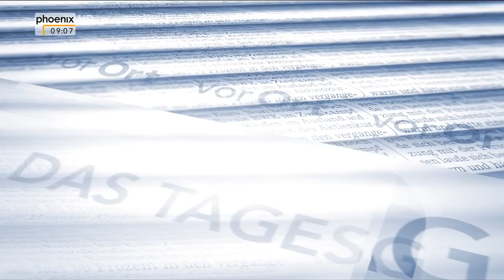Gerda Hasselfeldt zur Flüchtlingssituation im Tagesgespräch am 07.09.2015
phoenix-Reporter Erhard Scherfer im Tagesgespräch mit Gerda Hasselfeldt (CSU-Landesgruppenchefin) zur Flüchtlingssituation und zur europäischen Flüchtlingspolitik